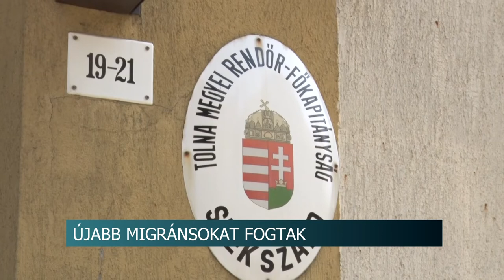20210826 hirado Rendorseg